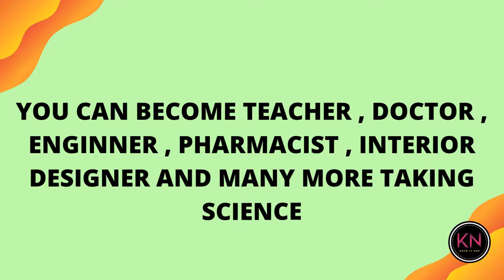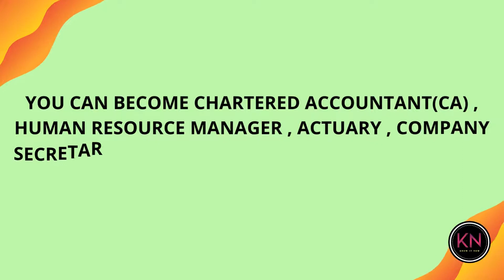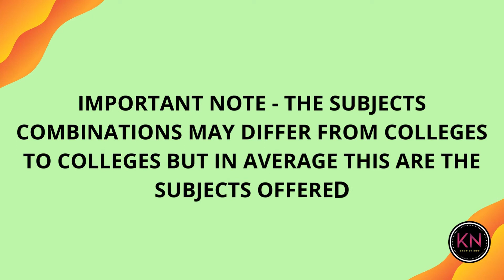how to choose stream after 10th / what subjects to choose in 1st puc / what to choose after sslc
how to choose stream after 10th
what to choose after 10th
which stream to choose after 10th
what stream should i choose after 10th
how to choose a stream after 10th
how to choose career after 10th
which subject to choose after 10th
how to choose a career after 10th
what should i choose after 10th
how to choose your stream after 10th
what subjects to choose in 1st puc
what to choose after completing sslc
what are combinations in science
what are combinations in commerce
what are combinations in arts
what are subjects in science
what are subjects in commerce
what are subjects in arts
which stream is good for career

CHAPTERS:
0:00 INTRO
0:12 START
0:23 SCIENCE
0:56 COMMERCE
1:32 ARTS
2:12 NOTE